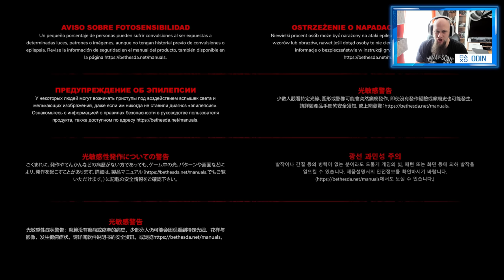Angezockt | RAGE 2 [PS4 Pro] [4K]